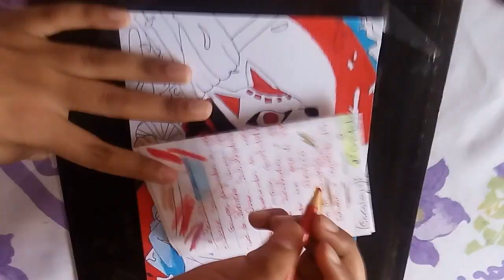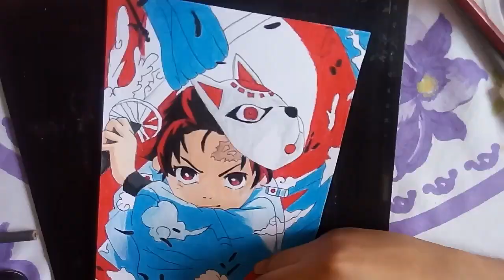DESENHANDO TANJIRO KAMADO | KIMETSU NO YAIBA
▶️ Tempo Real : 4hrs

Rede Sociais ✅

Até a proxima , Bjs.